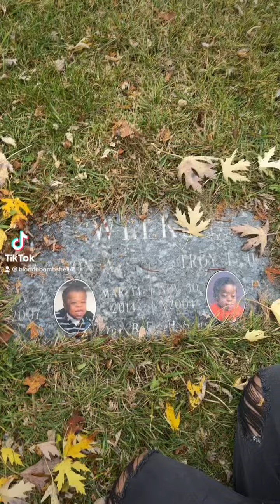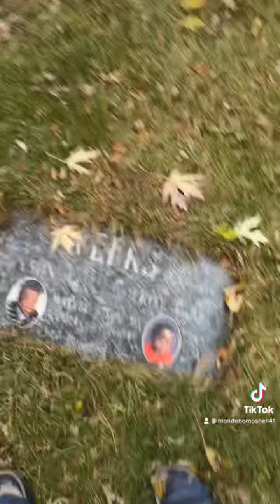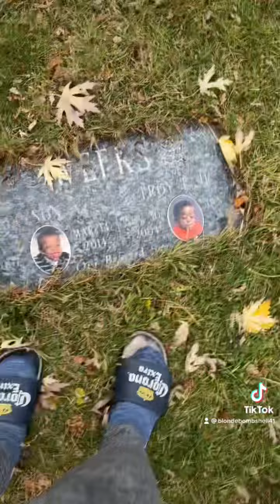Visiting my son gravesite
Bryson Avery Weeks birthday was November 2nd